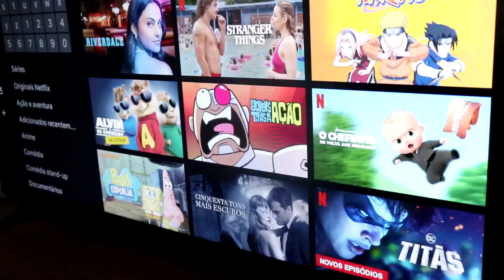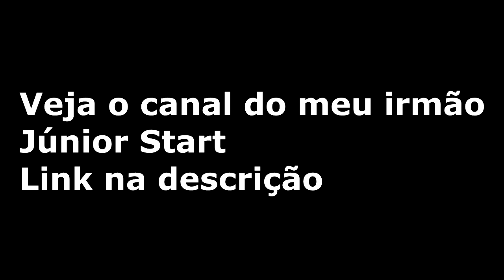Casal indeciso tentando assistir um filme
vá no canal do meu irmão
Júnior Start